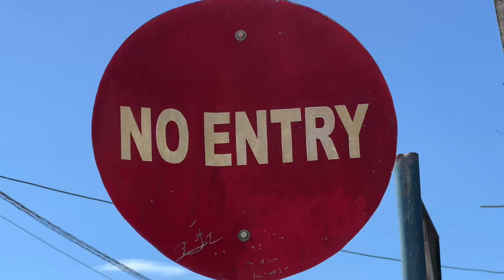Tawi-Tawi travel vlogs traveling from Sitangkai to Bongao walkingtour Public Market Bongao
Lets travel Tawi-Tawi Island from Sitangkai to Bongao and explore Bongao Public market. I love you